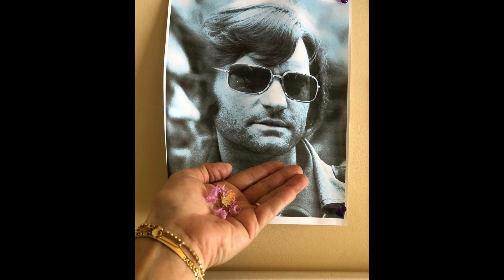MARTY BALIN A Runaway Love Story By His Wife Susan Founder Of Jefferson Airplane Gave 2 Hearts Life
Susan & Marty Balin.  Hear the real love story behind how they met, fell in love and stayed together until the end.  Hear how the founder of Jefferson Airplane shared his love with his amazing wife, Susan and what she is doing to keep his legacy and music alive.  Hear her story.  Enjoy.  xo

The 3 CD box set of "Transmission Impossible" is

Get your business on Kiki.FM today!!  Send a message to us on FB

Sebastian hair spray - I have been using it for years
These are THE best hair & nail vitamins on the planet!

Kiki.FM - Your only Classic Rock radio station!!!  Non-stop Classic Rock & more!!!

If you do choose to purchase an item through my link, I totally appreciate your support as this is a totally free channel to you, my amazing viewer.  As always - thank you!